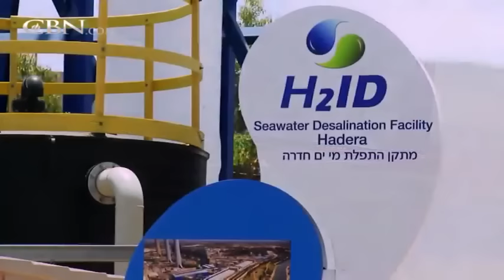Made in Israel / Water Solution